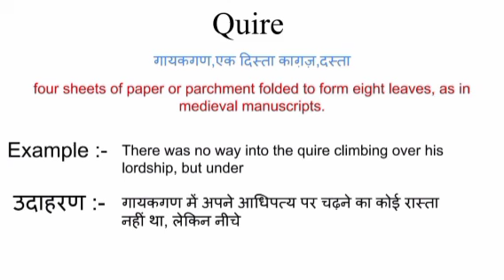Quire meaning in hindi | quire ka matlab kya hota hai | word meaning in hindi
Quire meaning in hindi
Quire ka matlab kya hota hai
english to hindi
word meaning
what is quire
Quire का हिंदी अर्थ